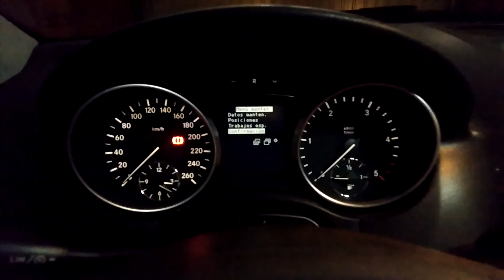Reset pantalla de mantenimiento - cambio de aceite Mercedes ML w164, clase R y clase GL.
Resetear el mantenimiento de los mercedes ML , GL y R es bastante sencillo.

Os dejo unos enlaces de repuestos que me han venido bien para este coche:

OBD2 que es muuuy útil
Botones de repuesto para los elevalunas
Botonera entera elevalunas
Pedales metálicos
Botones del volante
Muelles del maletero
Alfombrilla maletero goma
Escobillas limpiaparabrisas